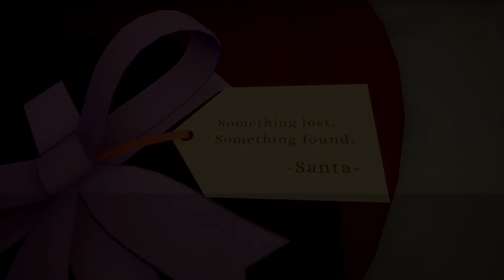MERRY CHRISTMAS FROM THE ZOMBIE FAMILY TO YOURS!! 🧟‍♀️💜🎄🎅❄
Back Home for Christmas

A cute and cozy adventure game about a lost penguin who can't find their way home for Christmas. Along the way, the penguin meets a cast of charming characters that provide help.